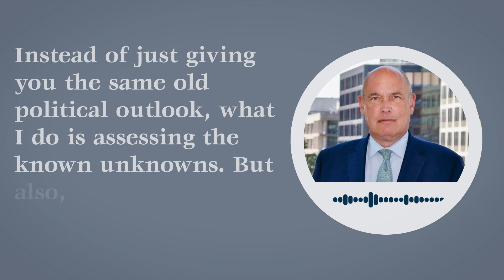Frank Kelly Sizzle Reel